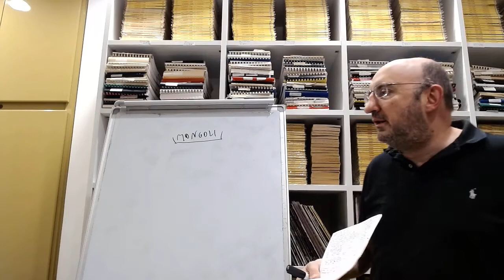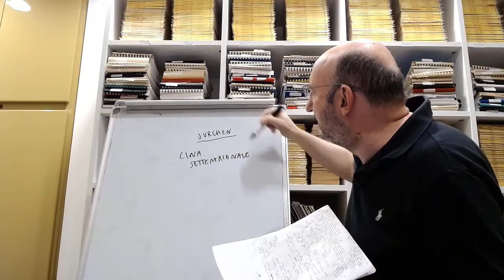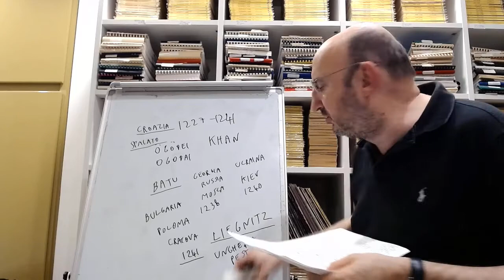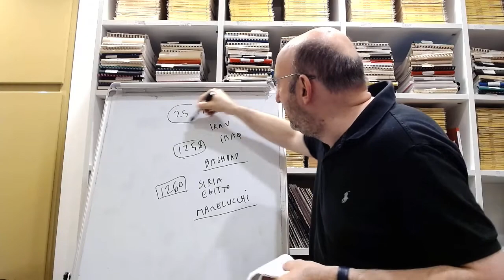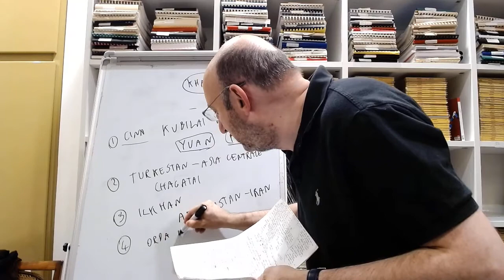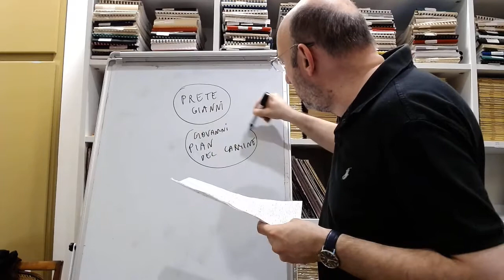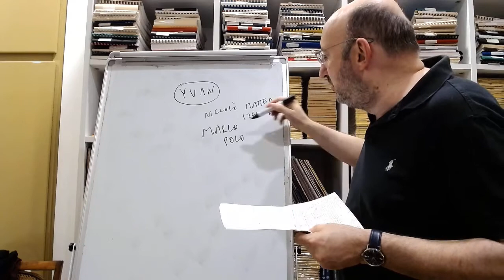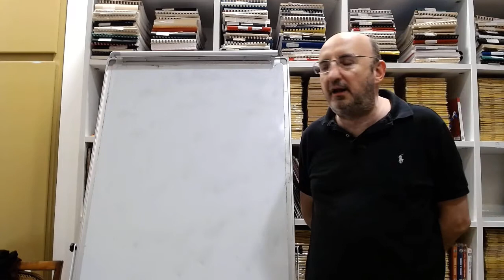Mongoli e Asia 2 – Mongoli e Yuan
In Cina si abbatte come una tempesta l’invasione dei Mongoli di Gengis Khan, protesi sui loro cavalli e con i loro archi alla conquista del mondo. Immensi territori vengono conquistati dal capostipite e dai suoi successori Ögödei Khan e Möngka Khan. Bagdad, la sede del Califfato, simbolo del secolare potere dell’Islam arabo, viene completamente distrutta. I mongoli decapitano gli uomini e bruciano le donne, provocando decine di milioni di morti in pochi decenni. Vivono sui cavalli, dormono sui cavalli, mangiano i loro cavalli. L’Europa orientale viene devastata da Batu Khan, che presto inspiegabilmente si ritira. Solo i mamelucchi egiziani riescono a sconfiggerli. Quali erano le loro tecniche militari? Quali i motivi del loro successo? Il quarto khan dei mongoli, Kubilai Khan, conquista tutta la Cina e si proclama imperatore, il primo della dinastia degli Yuan. Ma il più vasto impero della storia umana in quel momento si è già diviso in quattro. La “pax mongolica” permette la riapertura della via della seta. I viaggi di Giovanni Pian del Carmine e di Marco Polo riportano in Europa un’immagine fantasiosa e misteriosa dell’estremo oriente.

0:00. Caratteristiche dei mongoli.
1:12. Debolezza dell’agricoltura e dell’esercito cinese durante la dinastia Sung.
5:05. Origine dei mongoli e loro unificazione sotto Gengis Khan.
8:56. Conquiste di Gengis Khan. Cina settentrionale, territori siberiani, Transoxiana. Scorrerie in Iran, Urali, India, Arabia.
13:43. Ögödei Khan. Il fallimento della conquista della Cina meridionale.
15:01. Batu Khan e la devastazione della Russia e della Polonia.
16:28. La battaglia di Liegnitz.
17:01. La devastazione dell’Ungheria e della Croazia.
18:05. L’improvviso e misterioso ritiro di Batu Khan.
22:25. Möngka Khan. La distruzione del sultanato Rum dei Selgiucidi in Asia minore.
24:03. La conquista dell’Iran e dell’Iraq. La distruzione di Bagdad. La fine del Califfato.
25:12. Devastazione di Siria ed Egitto e sconfitta contro i Mamelucchi.
26:08. L’impero mongolo come il più vasto della storia.
27:58. Kubilai Khan e il completamento della conquista della Cina.
29:27. La divisione dell’impero mongolo in quattro khanati. La dinastia Yuan in Cina.
36:47. Motivazioni e conseguenze delle conquiste mongole.
39:20. L’immagine dei mongoli da parte degli europei. Il mito del prete Gianni.
44:20. Falliti tentativi di evangelizzazione. Giovanni Pian del Carmine. I mongoli si convertono all’Islam.
45:59. L’apertura della via della seta.
47:24. I commerci delle repubbliche marinare con i Mamelucchi e con la Persia. L’importanza del golfo persico.
51:04. Possedimenti genovesi all’inizio di una delle strade della via della seta.
52:11. Il viaggio di Marco Polo.

📸 Gengis Khan, Ögödei Khan, Möngka Khan, Kubilai Khan.